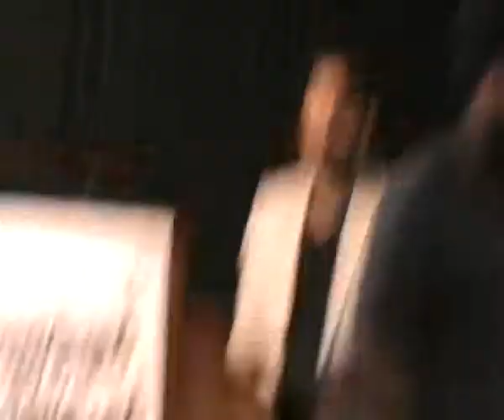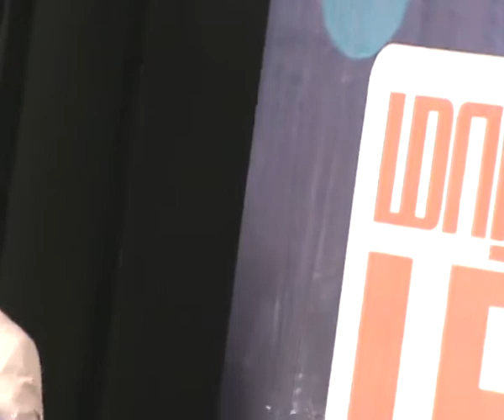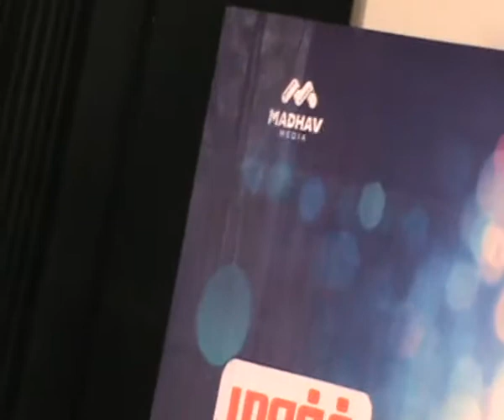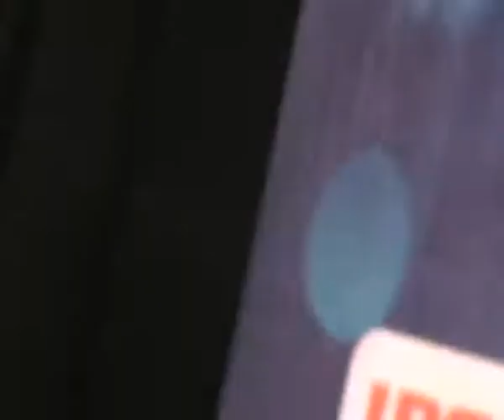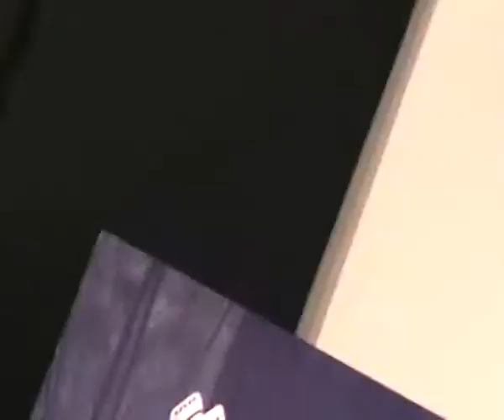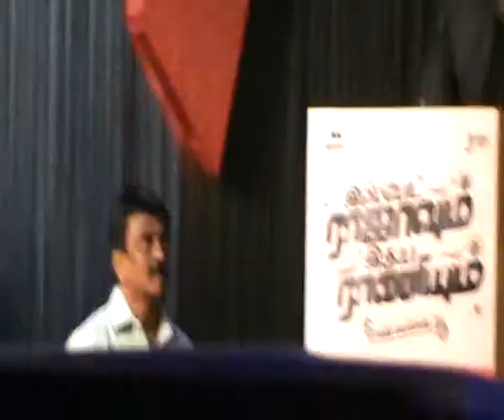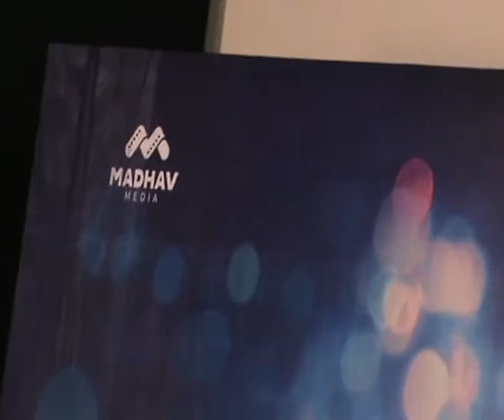IspadeRajavumIdhayaRaniyum press meet vl 2 b4u media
tamil cinema pressmeet news tamilnadu